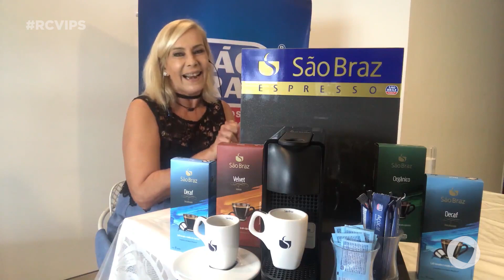RC Vips- Bloco 3 - 15-05-2021